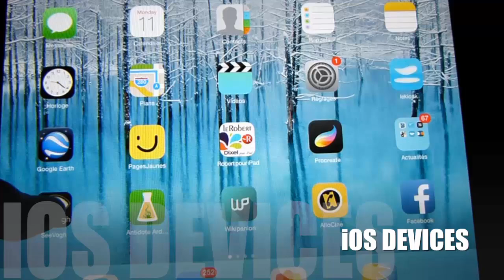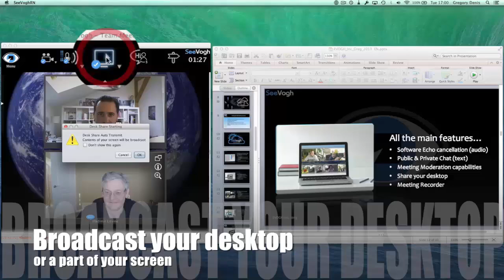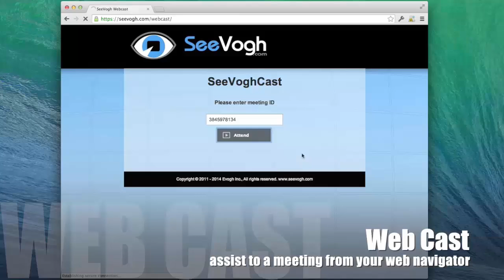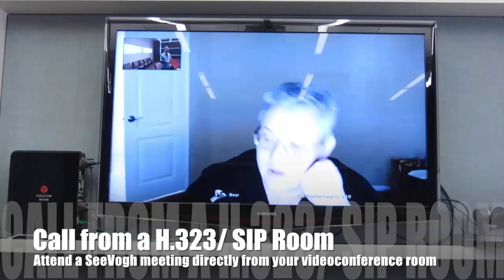eZuce Viewme™ in Action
Jump in with visual collaboration and change the way you work in your enterprise with your own room inviting participants to "Be There".
Viewme™ (formerly SeeVogh) is a completely software based, multi-point, high-definition, hybrid-cloud based, video and web collaboration solution for PCs (Windows, Mac or Linux) and mobile devices (iOS and Android) using the H.264 standard and bridging to H.323 and SIP devices.